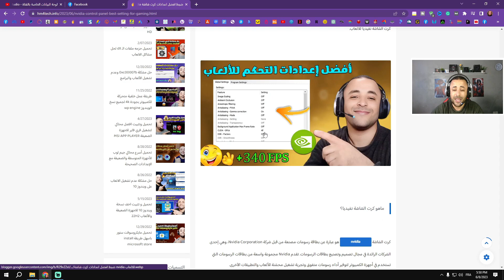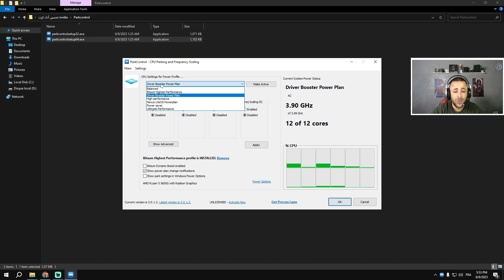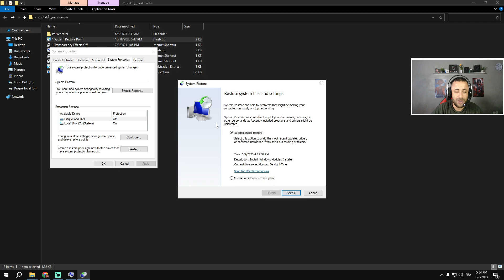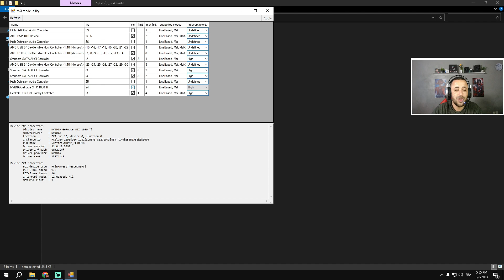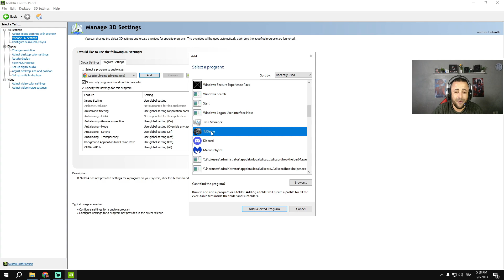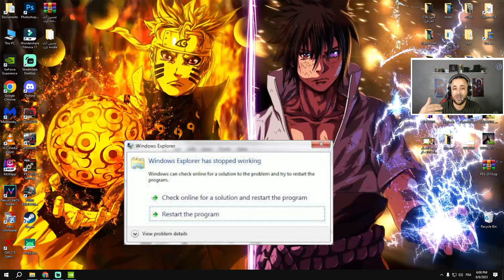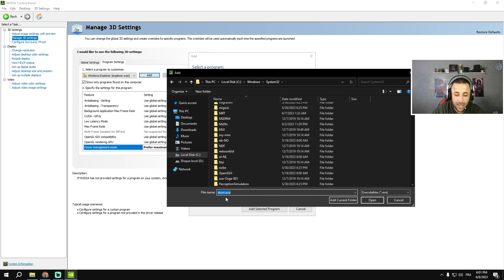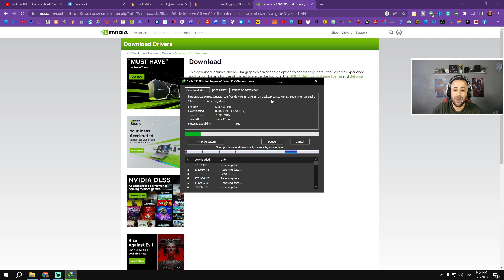ضبط افضل اعدادات كرت شاشة nvidia للالعاب 2023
عندما يتعلق الأمر بلعب الألعاب على الكمبيوتر، فإن اختيار الإعدادات المثلى لكرت الشاشة nvidia هو أمر مهم جدًا. فباختيار الإعدادات الصحيحة، يمكنك تحقيق أداء ممتاز وجودة عالية في الألعاب التي تلعبها. في هذا المقال، سنتطرق إلى أفضل إعدادات كرت الشاشة نفيديا للألعاب.